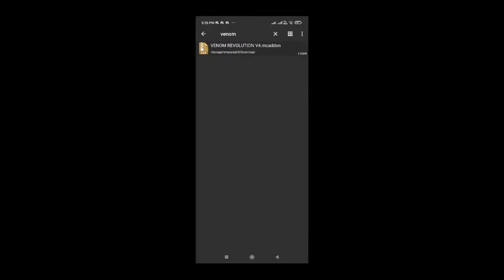Venom mod for mcpe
link